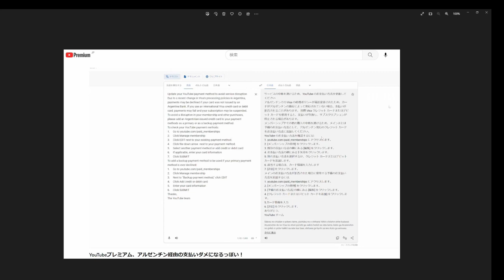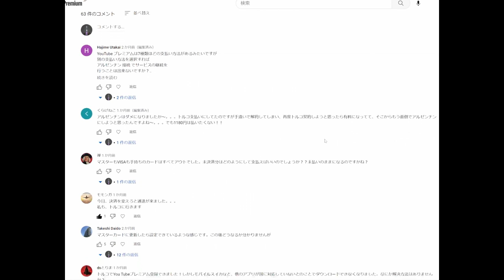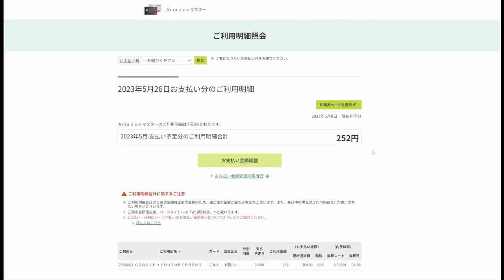報告! youtube Premium アルゼンチン経由の決済、Amazonマスターカードで今のところ決済できています。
4月のyoutubeプレミアムの料金、AmazonMasterカードで決済できました。色々情報があって、どこのマスターが良いとか情報収集しててAmazonの他イオンと楽天のマスターカードも予備でつくりましたが、今のところAmazonマスターカード決済できています。